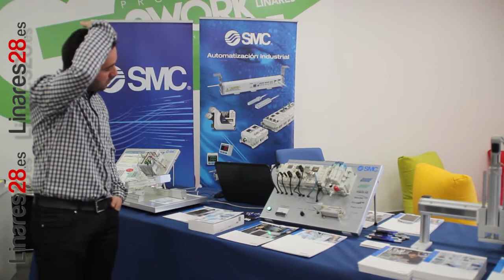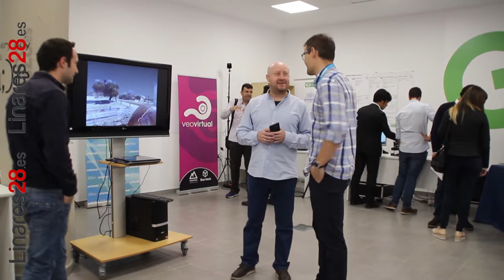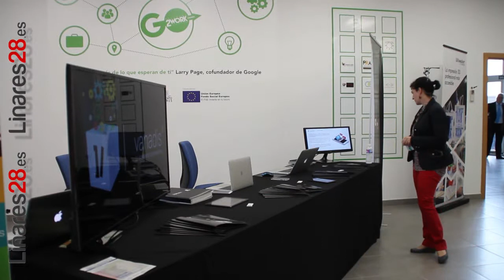20170427 Linares28 Emprendimiento, Jornada Empresas 4 0